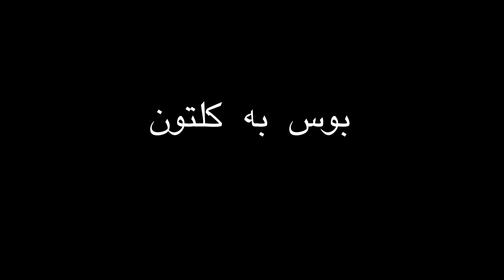First day of university | دنبال خونه ی جدید